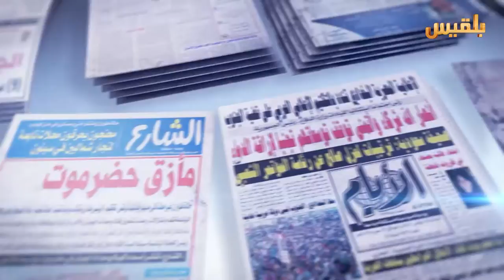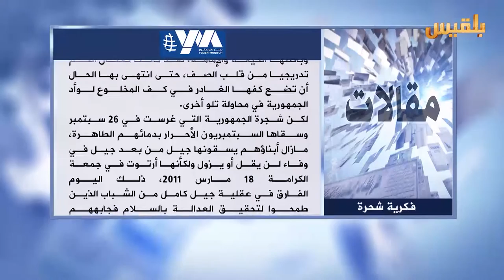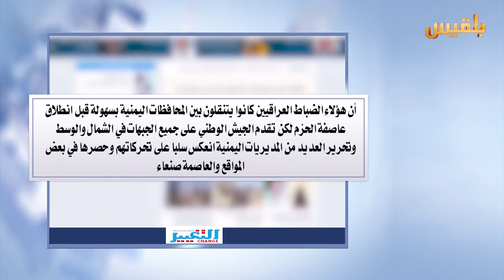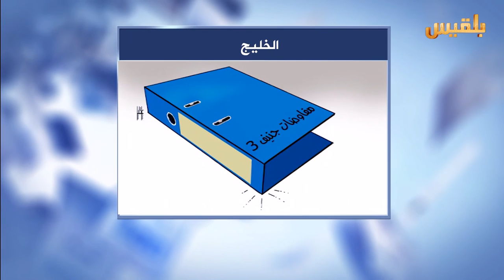كشك الصحافة | 19 - 3 - 2016 | تقديم : سهى المصري